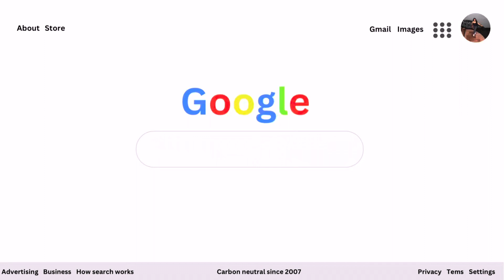VLOG| Spend a day in my life ( I got a camera 🫣)| Layla Simone